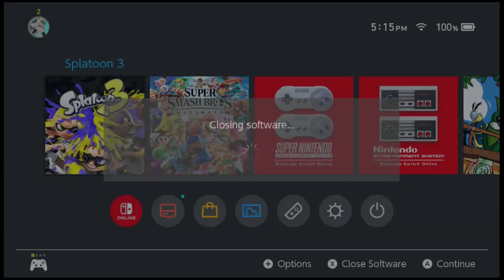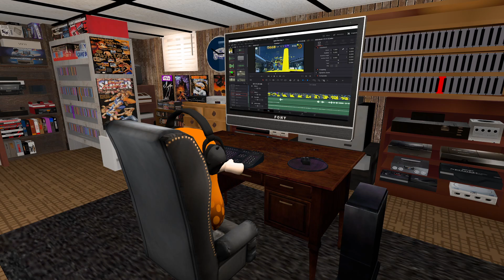Team Alien! (day 2 of splatfest) - Splatoon 3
I've finally figured out bitrate ヾ(⌐■_■)ノ♪

there's gonna be more vids on splatfest coming not soon so watch out for those

I think

Team ness